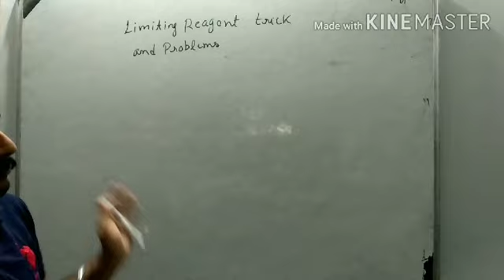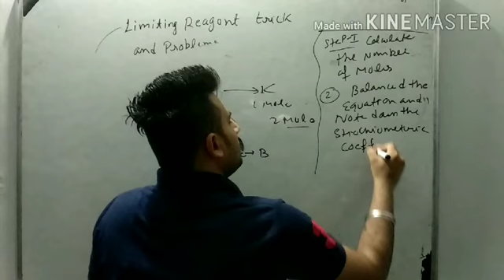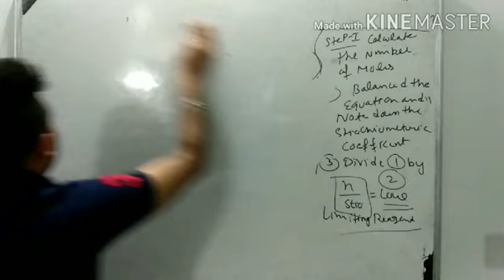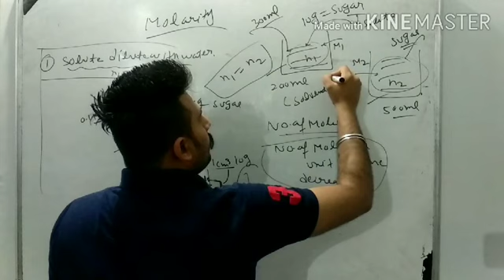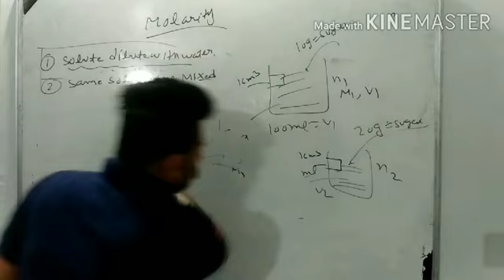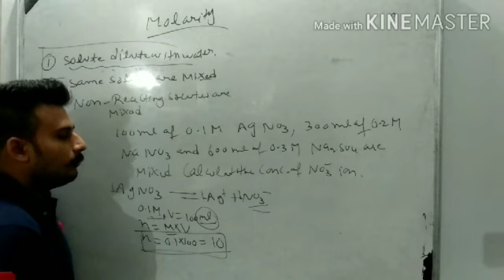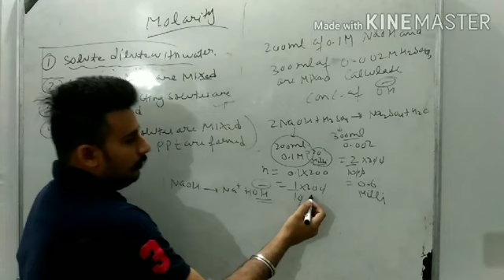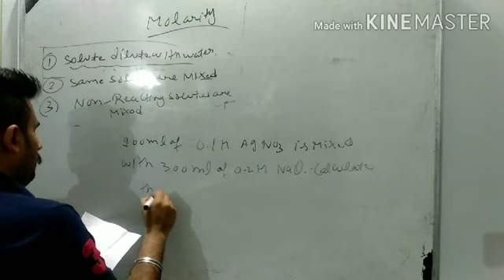Limiting Reagent , Molarity Explained -1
In this video I am going to cover topic Limiting reagent and molarity